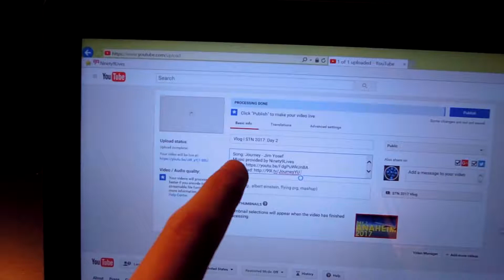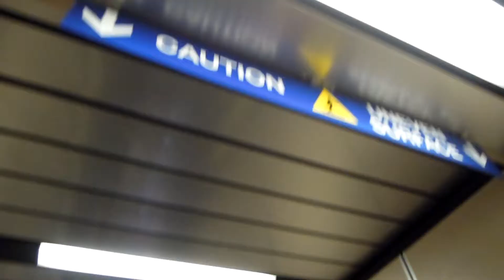Vlog | STN 2017: Day 6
This is the sixth and final day of the STN convention in Anaheim, California. Although I miss the trip, I'm glad to be home. This was the most travel (being completely useless) I have ever done in 1 day, but I'm glad I made something productive out of it.